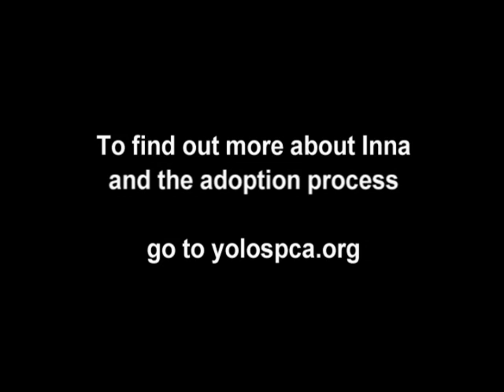Adopt a dog - Inna - ADOPTED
Inna is available for adoption from Yolo County SPCA in Davis, CA. Visit her PetFinder